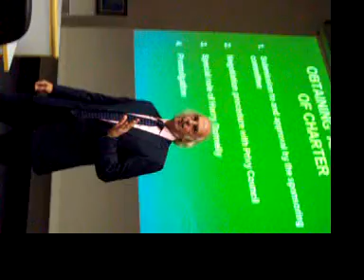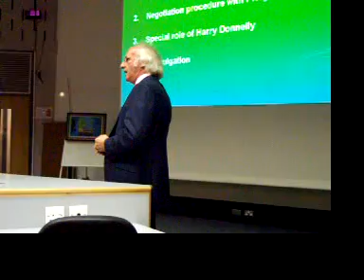Sir Alan Peacock Lecture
lecture about the genesis of stirling